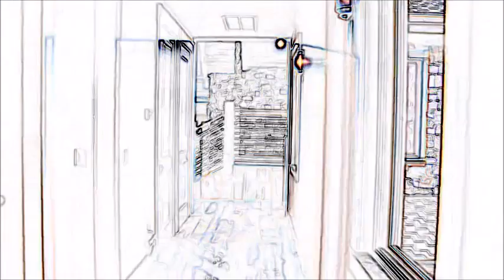RHOBH 11.03 Sutton vs. Crystal